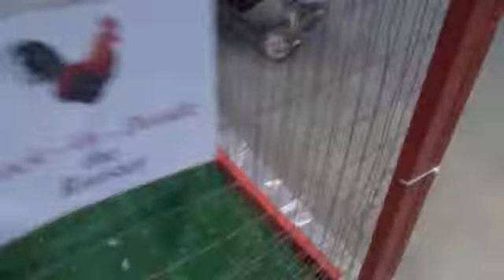Sierra and the rooster